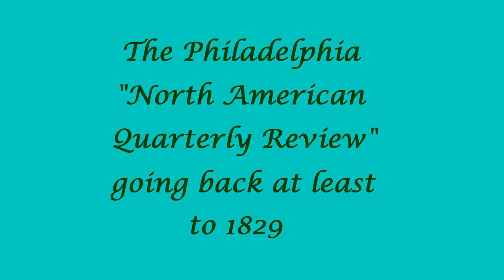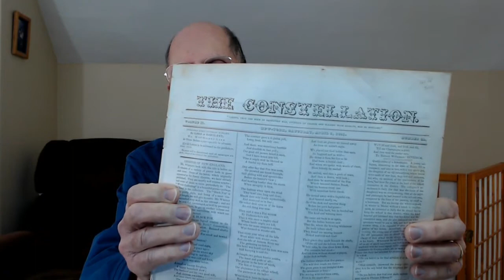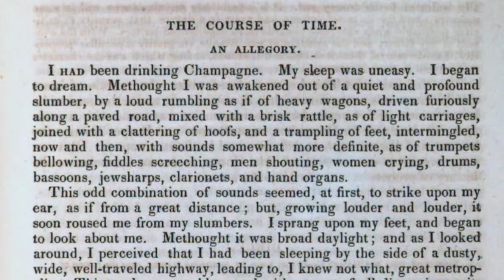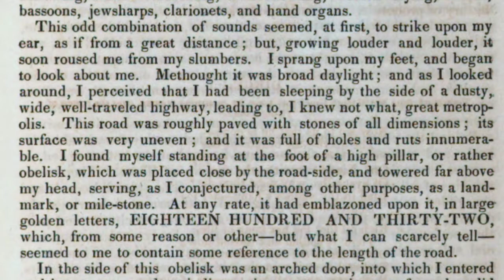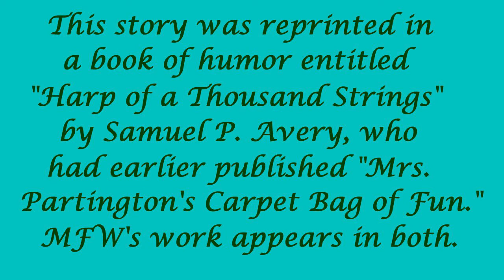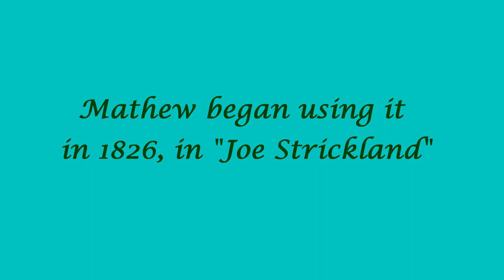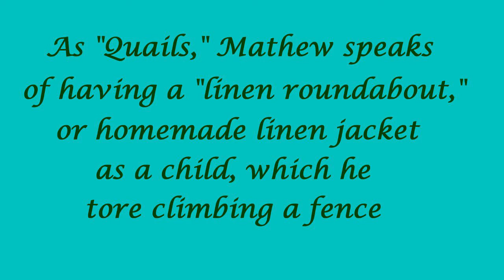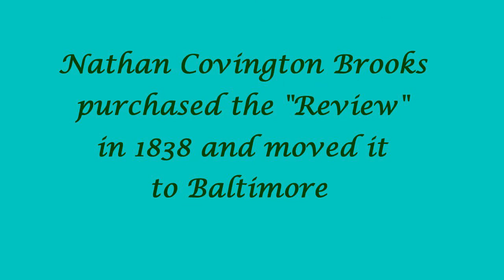Stephen Sakellarios, February 20, 2021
I explore the evidence for my conclusion that Mathew Franklin Whittier wrote a story, called "The Atlantis," which some scholars have tentatively assigned to Edgar Allan Poe.